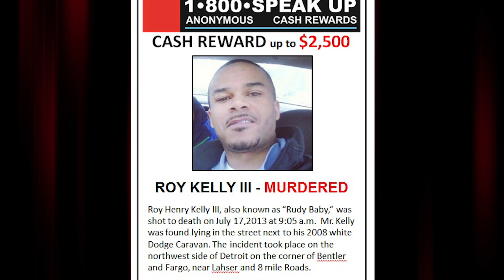Roy Henry Kelly press conference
Roy Henry Kelly III, also known as “Rudy Baby,” was shot to death on July 17,2013 at 9:05 a.m. Mr. Kelly was found lying in the street next to his 2008 white Dodge Caravan. The incident took place on the northwest side of Detroit on the corner of Bentler and Fargo, near Lahser and 8 mile Roads.